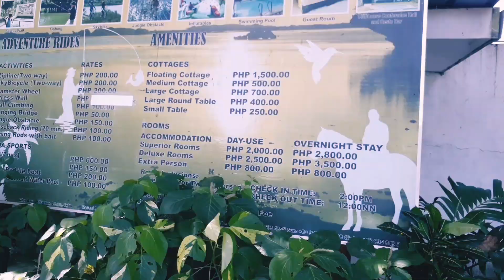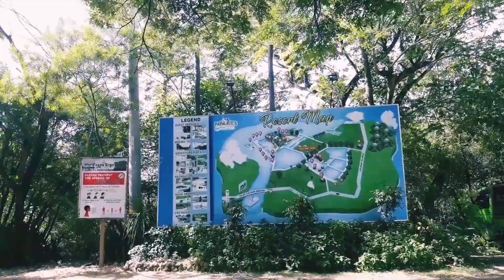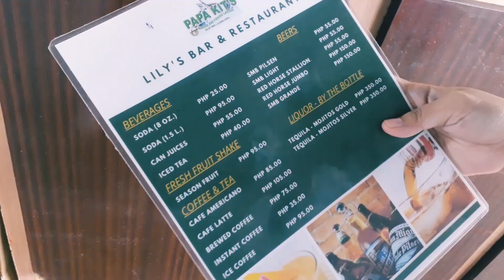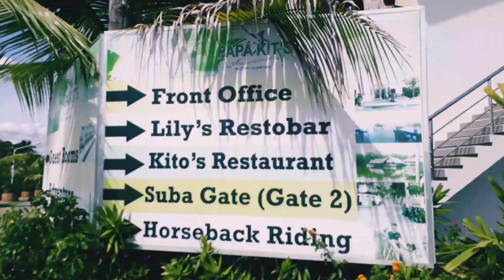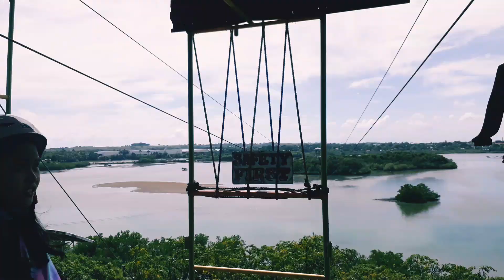PAPA KITS- Kuyawan sa Zipline😂Liloan Cebu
Musician: Jeff Kaale

Musician: @iksonmusic

Happy new year people! 😊